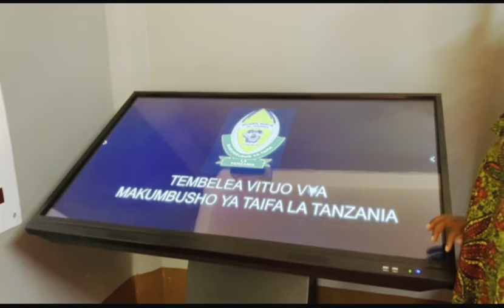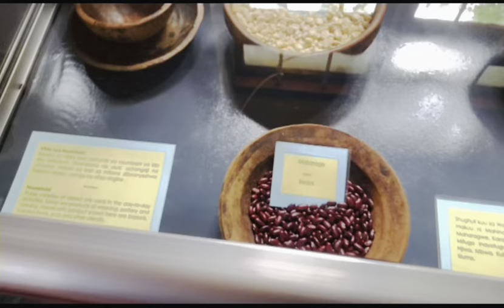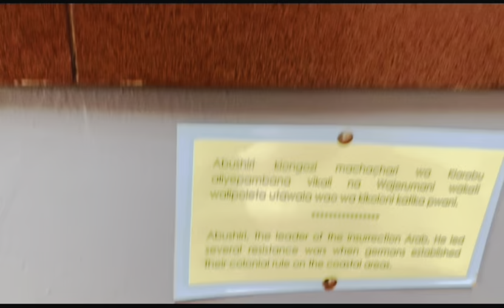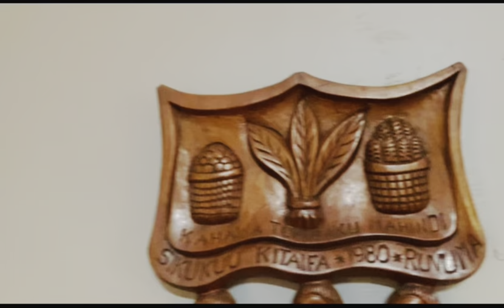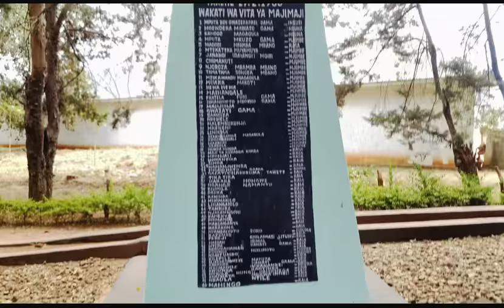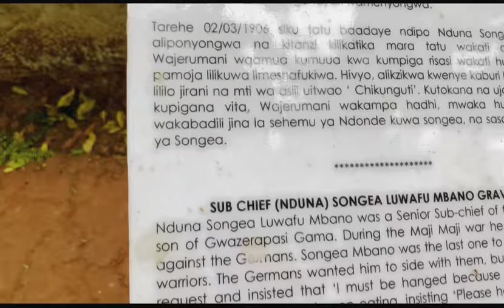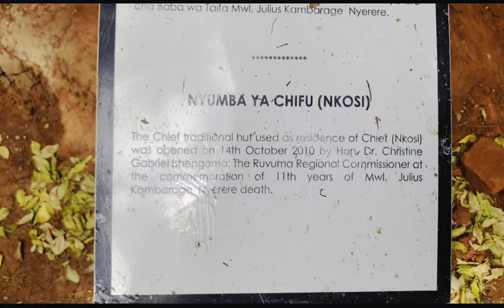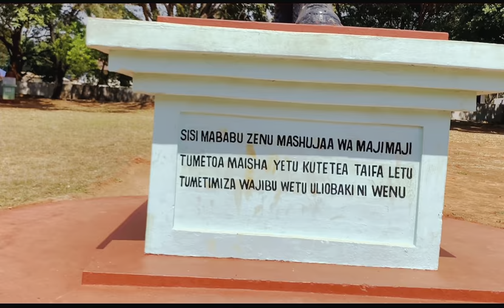🇹🇿300 सो साल पुराना यह का राजा का घर 😯 MAKUMBUSHO YA MASHUJAA MAJIMAJI SONGEA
🙏सबसे पहले आप सभी को मेरा परीणाम नमस्ते और नाम अनिल गुसाँईं है जो पड़ता है टेरही गढ़वाल उत्तराखण्ड से वीडियो दोस्तों सोंगिया की है जहां जर्मान से इनका ऊद हुआ था बहुत बहुत् सुस्वागतम् है हमारे छोटे से चैनल पे 🤝